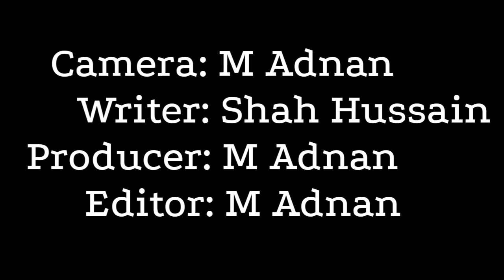Barawal Banda || Dir Barawal 12 Afrad Jahanbaq | Barawal News | Dir Barawal Update || Barawal Jarga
Dir me khofnak tasadum
Dir me afsosnak tasadum
Dir News
Barawal Banda
Barawal for swat
Dir Barawal waqia
Barawal Dir update
Barawal News
Swat News
Dir Barawal
Barawal Banda
Barawal Jahanbaq Afrad
Barawal Jarga Update
Barawal Dir update
Jirga Barawal
Jarga Barawal
Barawal Jarga Update
Barawal headlines
Barawal Jarga upper dir
Barawal Pakistan
Barawal
Yousaf Jan Barawal waqia
Barawal Yousaf Jan